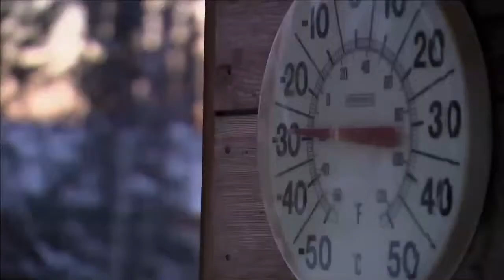Die Familie mit den Schlittenhunden (2013)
Die Familie mit den Schlittenhunden - Kinostart 28. November 2013

Ein Film von   Ralf Breier, Claudia Kuhland
Mit  Dave Olesen, Kristen Olesen, Annika Olesen

Famile Olesen lebt im Norden Kanadas in relativer Abgeschiedenheit und Kälte. Aus diesem Grund ist das Leben von Vater Dave, Mutter Kristen sowie den beiden Töchtern Annika und Liv auch wenig abwechslungsreich. Die täglichen Aufgaben bestehen darin, Wasser aus dem See zu schöpfen, Schießübungen auf Schneemänner zu machen und Hundefutter zu kochen, denn die Olesens besitzen 37 Alaska-Huskys. Diese gehören zur Familie und beanspruchen eine Menge Aufmerksamkeit für sich. Acht von ihnen kommt eine besondere Aufgabe zu: Sie sollen der 15-jährigen Annika beim Iditarod, einer Art Junior-Ausgabe des härtesten Schlittenhunde-Rennens der Welt, zu einer guten Platzierung verhelfen. Dieses große Rennen erfordert nicht nur eine spezielle Vorbereitung, sondern auch, dass die Familie eine 3500 Kilometer lange Tour nach Alaska unternimmt, wo das Rennen stattfinden wird.